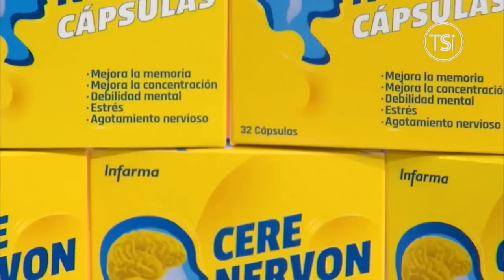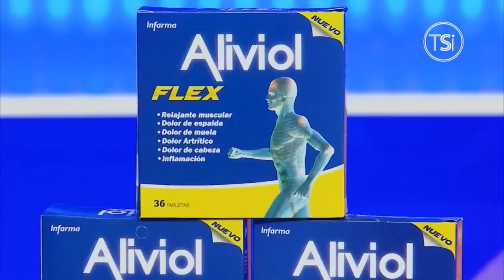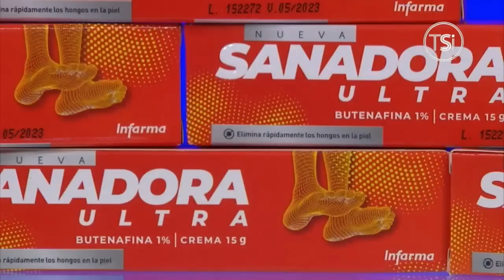Con Pineda Chacón - Gabriel Araújo Carvalho